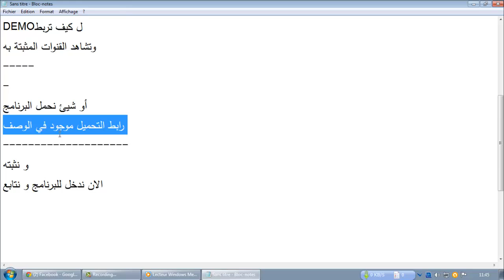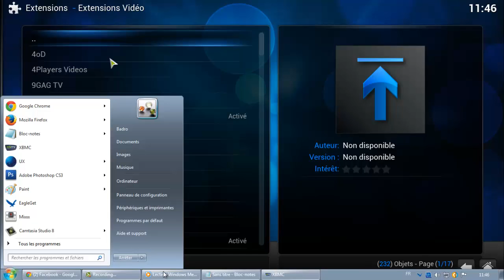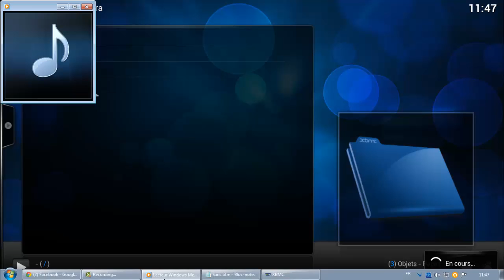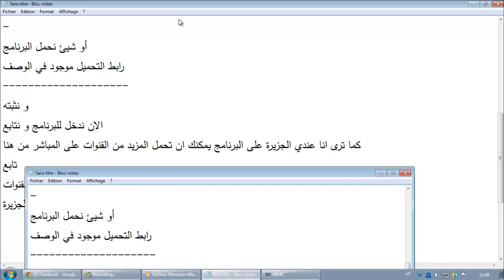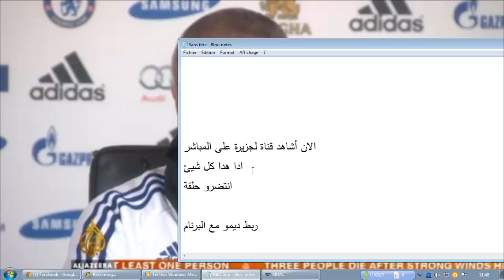طريقة مشاهدة قنوات التلفاز على حاسوبك بدون انقطاع بطريقة جديدة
تحميل البرنامج